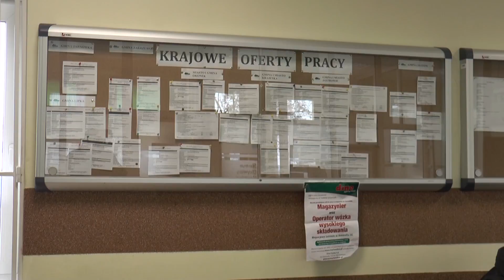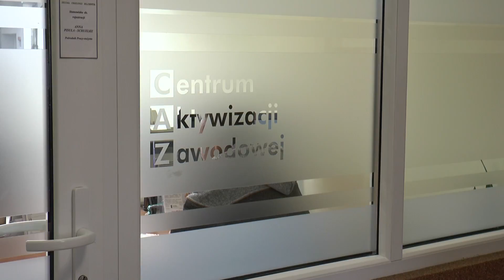16 11 21 info 06